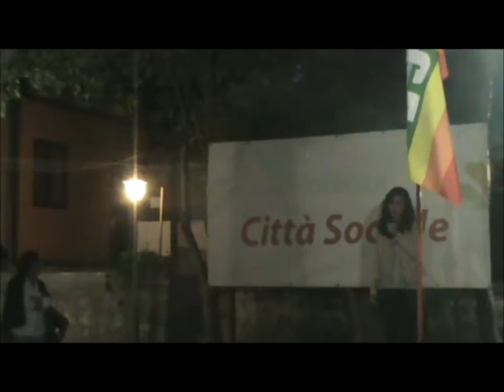Borsa prodotta nel laboratorio di Intrecci Sociali - Modello Abbracci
Le borse prodotte nel nostro laboratorio di Intrecci Sociali sfilano sulla passerella di Potenza Città Sociale..Serena  Lotito e il maestro Tony fanno da madrina e padrino al modello Abbracci dedicando un loro pezzo meravigioso...